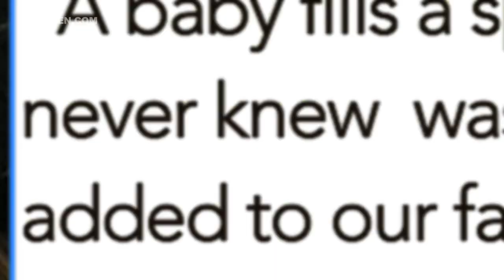'Yeh Rishta Kya Kehlata Hai' Actress Pooja Joshi Shares FIRST Picture Of Her Baby Girl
Television actress and Yeh Rishta Kya Kehlata Hai fame Pooja Joshi shared the first picture of her baby girl, Riddhima. Have a look.